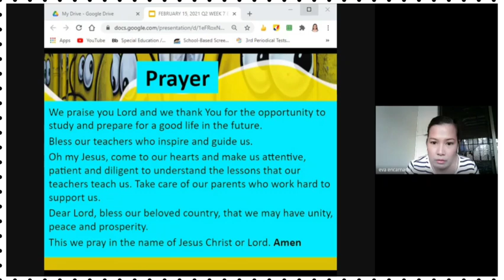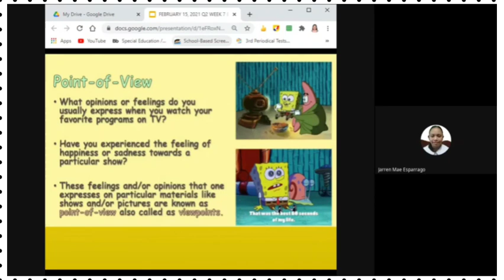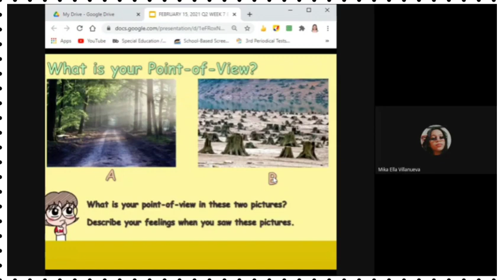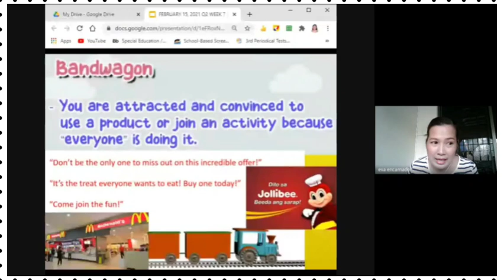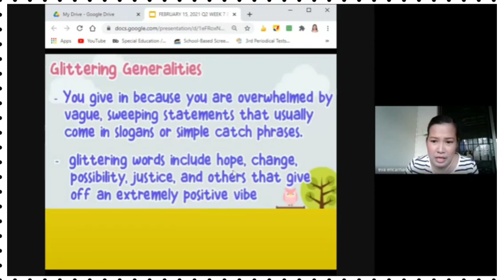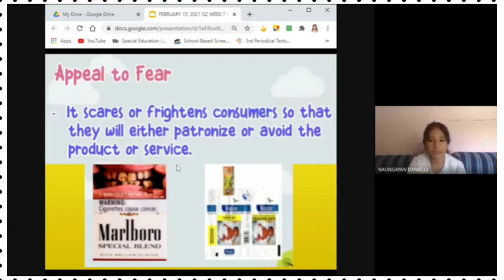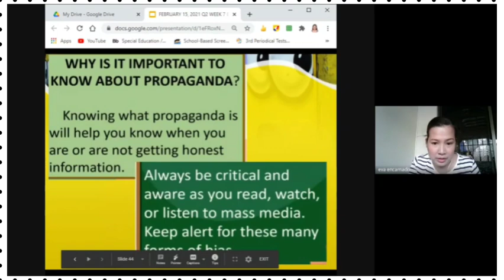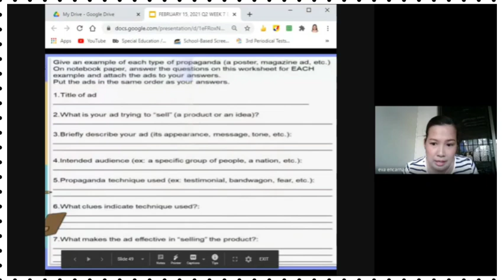English5: Determine Images that are Explicitly used to influence viewers: POINT OF VIEW & PROPAGANDA